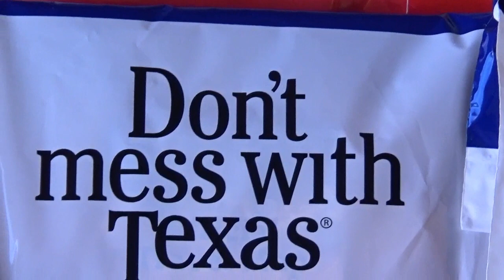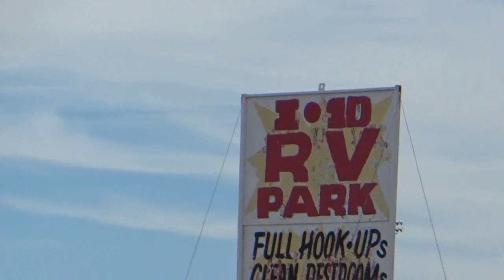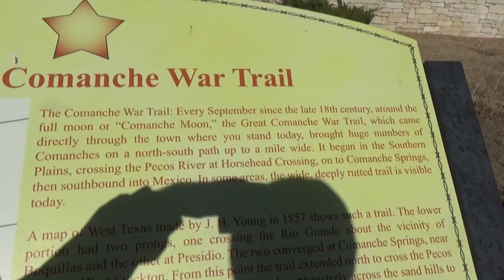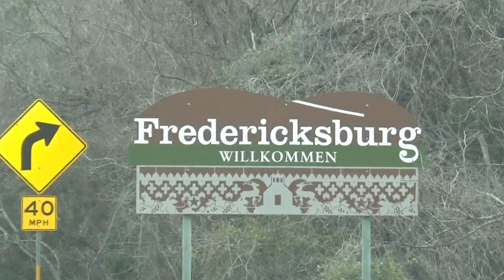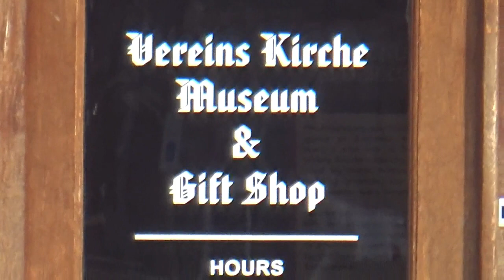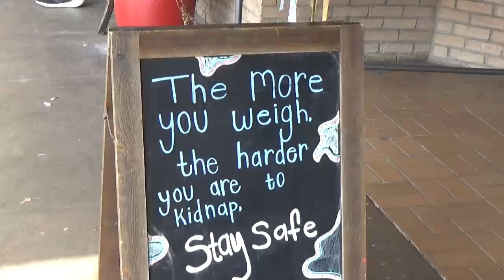RV H TRAVELS- USA- TEXAS 1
RV TRAVELS, TEXAS 1. SOME SMALL TOWNS AND RV PARKS